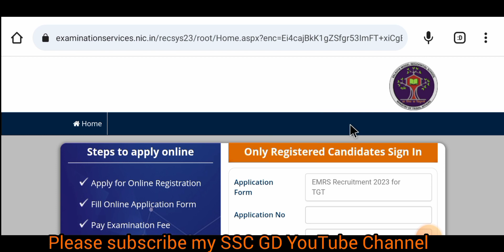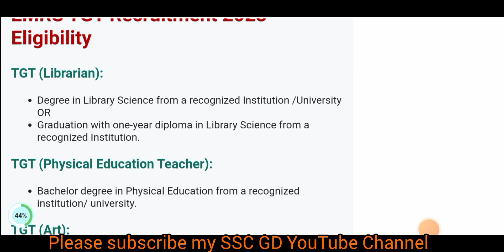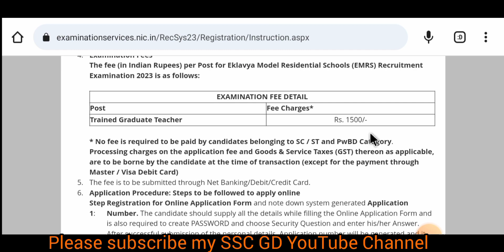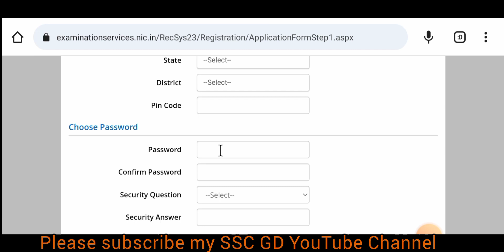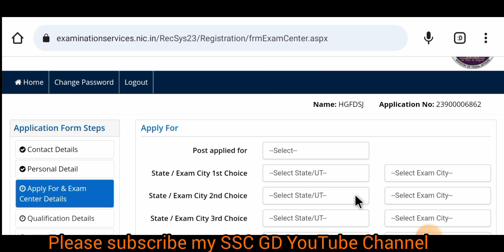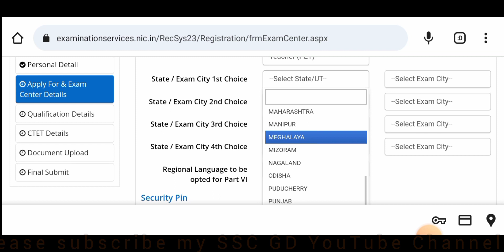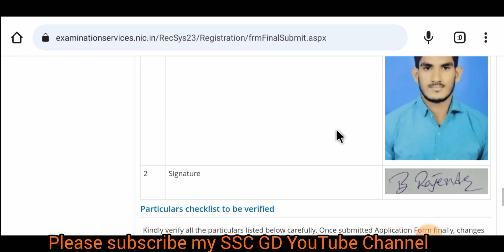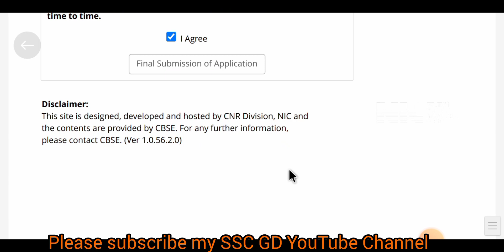EMRS TGT Online form fillup 2023 🔥 How To EMRS TGT Apply Online form 2023 🔥 New Registration form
EMRS TGT Online form fillup 2023 🔥 How To EMRS TGT Apply Online form 2023 🔥 in this video explain in EMRS Online Form Fillup 2023 🔥 New vacancy Online registration form 2023